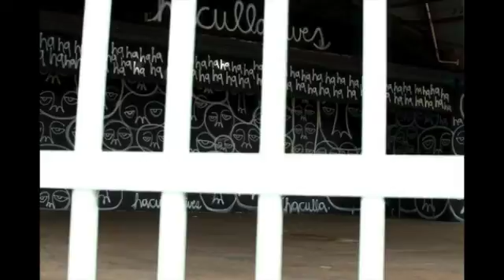The Artist Indorato at Casino, Asbury Park,N J Medium